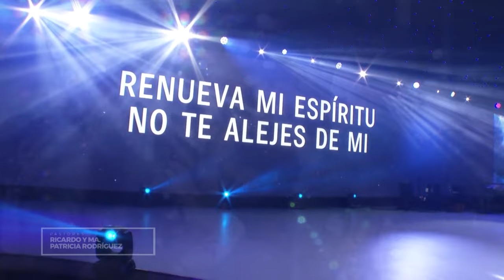#429 Liberación espiritual - Pastor Ricardo Rodríguez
Para ser libre: 😔Arrepiéntete, 🤝perdona, 🏡 limpia tu casa de todo lo que no le agrada al Señor, 🚫renuncia a lo que te tiene atado y 🚪échalo fuera en el nombre de Jesús. Luego llena tu vida con adoración🙏 y palabra de Dios📖, vive y camina como Jesús👆

Bogotá – Colombia